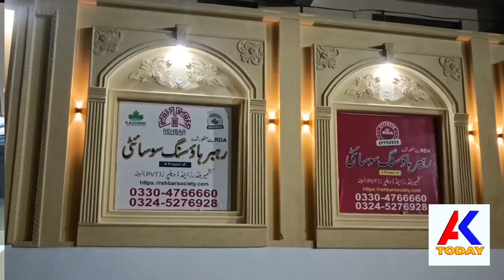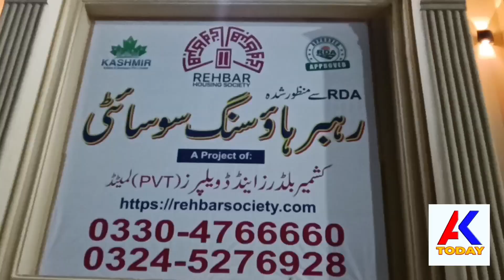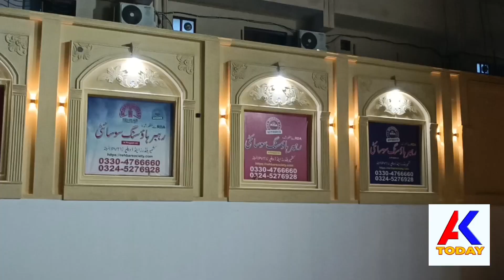صدر راولپنڈی سے 8کلومیٹر کےفاصلے پر کشمیر ڈیولپرز کے ساتھ رہبر ہاؤسنگ سوسائٹی میں پلاٹ کی بکنگ کرائے